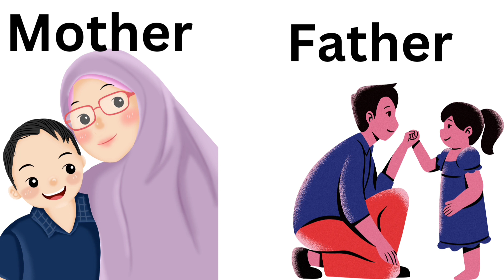Learn masculine Feminine Gender| Learn Gender Nouns for Kids l masculine Feminine for kids learning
Learn masculine Feminine Gender| Learn Gender Nouns for Kids